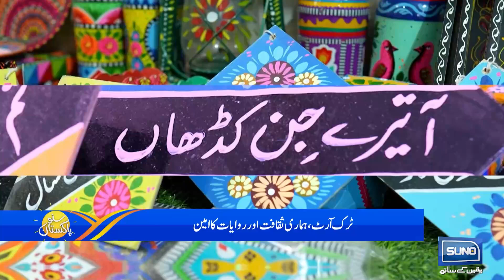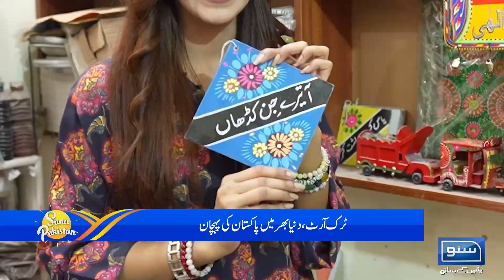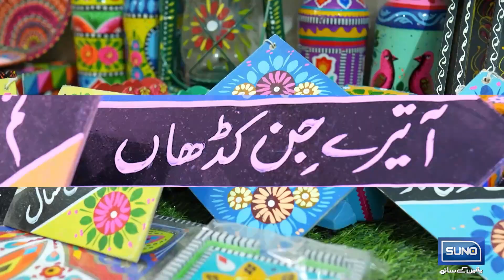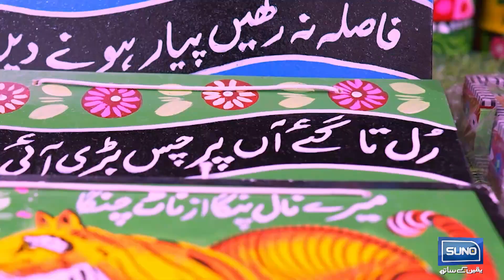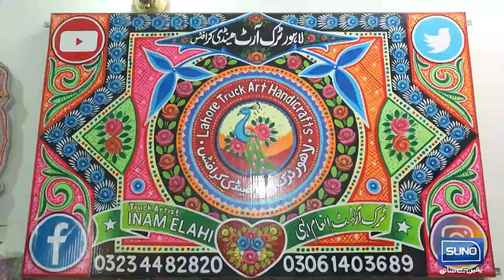Plastic Per Rangon Sy Jaan Dalnay Wala Truck Artist | Truck Art in Pakistan | Suno Pakistan EP 482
In this episode of Suno Pakistan, we delve into the vibrant world of Pakistani truck art, a tradition that turns ordinary trucks into mobile masterpieces. Known for its stunning use of colors, intricate designs, and cultural symbolism, truck art has become a hallmark of Pakistani craftsmanship. In this special feature, we meet one of the most talented truck artists who brings life to the trucks with his unique artistic touch, turning them into a canvas of colors and creativity. This episode showcases the artistic journey, techniques, and inspiration behind truck art, highlighting how it reflects Pakistan's rich culture and heritage.

Join us for a closer look at the fascinating world of truck art and how it continues to captivate the imagination of people worldwide.